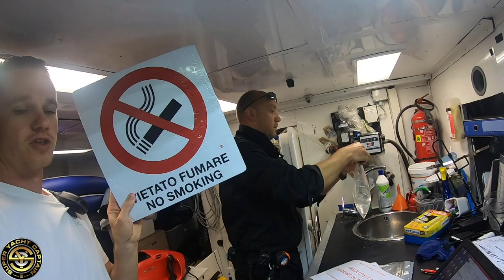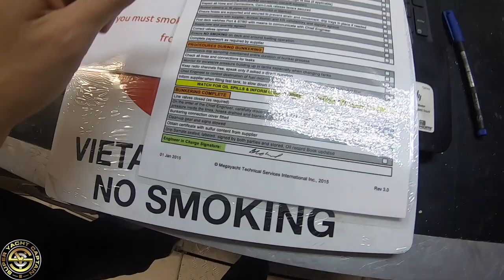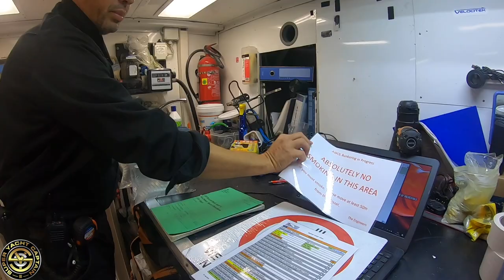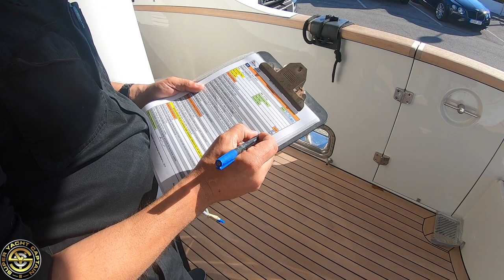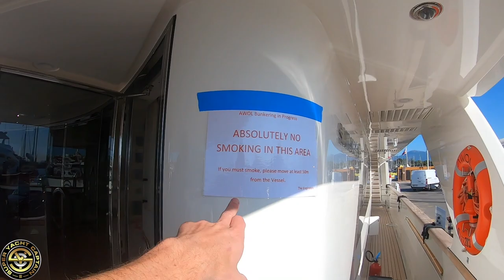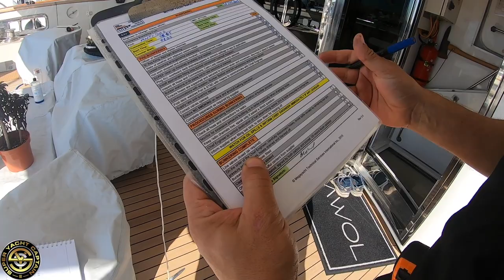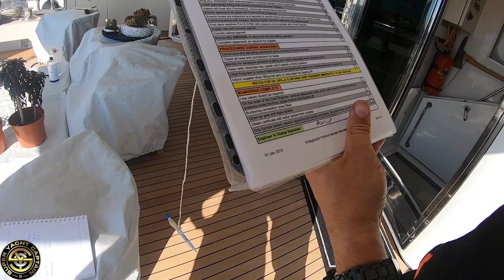REFUELING A SUPER YACHT!!! (Captain's Vlog 80)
The process of refueling a super yacht.

 Captain Tristan Mortlock is an award winning Super Yacht Captain with over 15 years  experience. He started his yachting career in his teens and now runs one of the most successful charter yachts in the world. Tristan is currently serving on Motor Yacht AWOL, a San Lorenzo SD122, built in 2009. AWOL is a multi award winning yacht and her crew take a lot of pride in their work.

Captain's Vlog is about educating interested parties on what happens onboard a Mega Yacht, Super Yacht and the yachting industry. To share the life of yacht crew and life at sea. The BIG shipyard refits, paint jobs and marine engineering works. To travel some of the worlds most beautiful destinations.

The first owner of the Super Yacht AWOL was non other than Mr Piero Ferrari himself. The wheel house still contains the original Captain's chair with the Ferrari emblem.